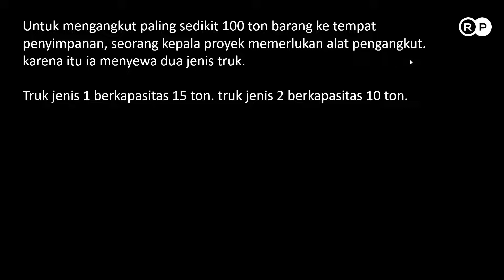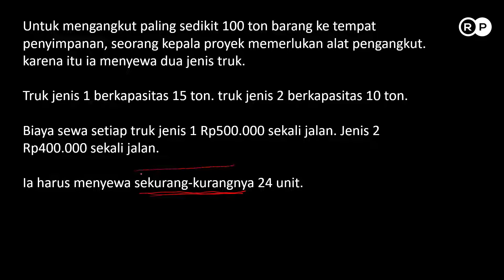Cara Optimasi Agar Biaya Sewa Sekecil Mungkin | Matematika Terapan